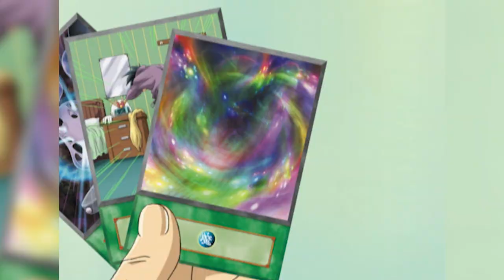Legendary Monsters: Amethyst Cat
Channel and hit the alert bell to know when new videos are released!

Stay up to date on Yu-Gi-Oh! at yugioh.com

Yu-Gi-Oh!

Yu-Gi-Oh! GX

Yu-Gi-Oh! 5D's

Yu-Gi-Oh! ZEXAL

Yu-Gi-Oh! ARC-V

Yu-Gi-Oh! VRAINS

Yu-Gi-Oh! THE MOVIE

Yu-Gi-Oh! Bonds Beyond Time

Yu-Gi-Oh! The Dark Side of Dimensions
© Kazuki Takahashi/Yu-Gi-Oh! DDMC